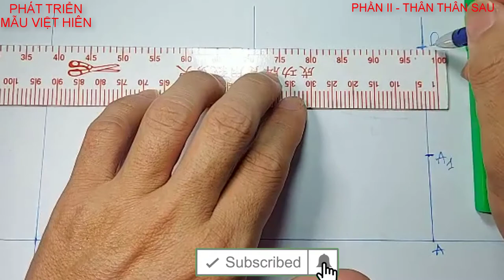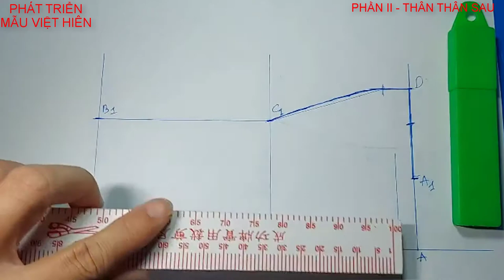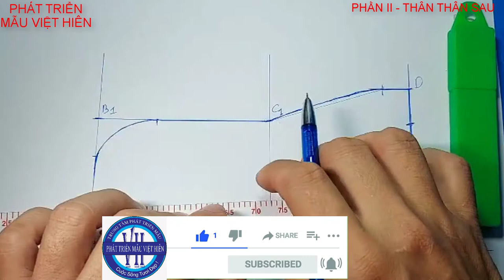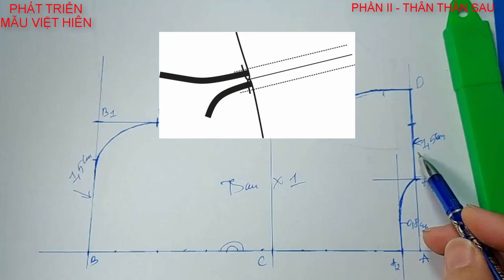21 | Cách Cắt May Áo Cánh Dơi Rút Dây Ở Vai | Phần 2 | PHÁT TRIỂN MẪU VIỆT HIÊN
Cách cắt đồ bộ rút dây, cách cắt quần bà ba 4 thân bằng nhau, cách cắt quần tây,
cách cắt áo sơ mi, cách cắt áo đầm, hướng dẫn thiết kế váy 180 độ, cách cắt váy 360 độ, hướng dẫn thiết kế bộ đồ mặc nhà, cách cắt quần đùi